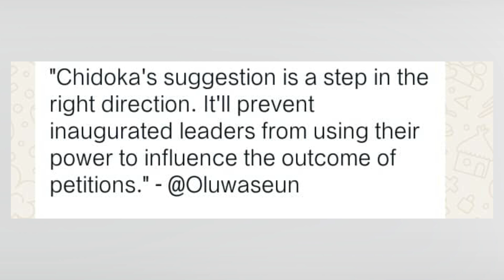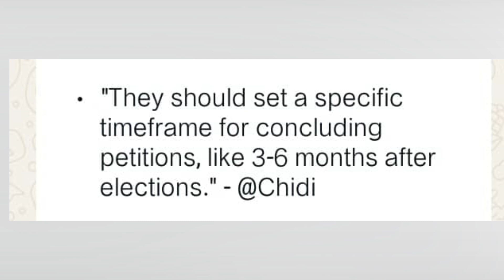Osita | All Election petitions should be resolved before the swearing-in of elected officials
all electoral petitions ought to conclude prior to oath-taking. Says Chidoka
A former Minister of Aviation, Osita Chidoka, has stated that all petitions arising from various elections should be resolved before the swearing-in of elected officials.

Speaking during an appearance on Sunday Politics on Channels Television, the Peoples Democratic Party chieftain said the move would strengthen and improve Nigeria’s electoral process.

In addition, the former minister demanded that election auditors be appointed to scan election results and ballot paper scans. "All petitions must conclude prior to being sworn in," he declared.We have to make sure that no one exploits the election's weakness. Every paper ballot in the results should be scanned. Election auditors should be appointed, and they should review the results.

Within seven days, INEC has the authority to examine the results. I believe INEC has not made use of that mechanism. They ought to be able to check what the BVAS has versus the data that has been entered and ensure that all relevant results are cancelled. The PDP leader further demanded that Election Offences Tribunals be established, as suggested by the Justice Uwais report.

“The Election Offences Tribunal ought to be established, and we must make sure that we revisit the Justice Uwais report," he continued.

Comments
"Chidoka's suggestion is a step in the right direction. It'll prevent inaugurated leaders from using their power to influence the outcome of petitions." - @Oluwaseun

- "This will bring sanity to our electoral process. No more inaugurating leaders with pending petitions." - @Nneka

- "This is unrealistic. How can all petitions be concluded before oath-taking? It's not feasible." - @Tunde

- "What about the time constraint? It'll lead to rushed judgments and unfair outcomes." - @Femi

- "They should set a specific timeframe for concluding petitions, like 3-6 months after elections." - @Chidi

- "The electoral body should be independent and impartial to ensure fair judgments." - @Amaka